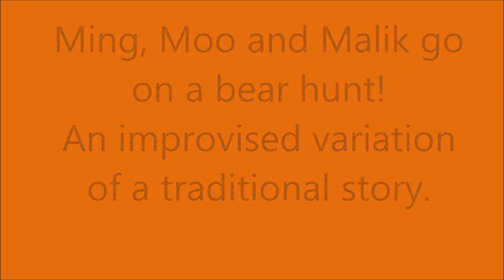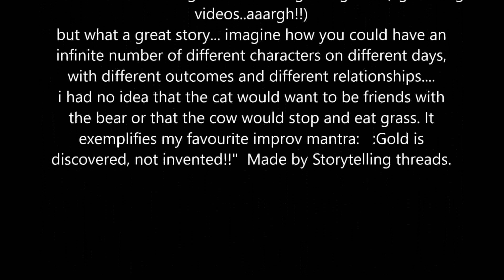Going on a Bear Hunt with Ming, Moo and Malik. An improvised version of a traditional tale!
A beautiful double-sided wet felted storymat. Made by Evelyn at Storytelling threads. A demonstration of how one simple story structure has the potential to become many many stories! I didn't have enough people ,let alone a dog to tell the original story but the boy, the cat and the cow stood up well on their own and could be moved singly or all at the same time! I love the way things occur to me as we move along the basic structure. common sense things that we all know, and children know and which anyone can use to embellish the plot.